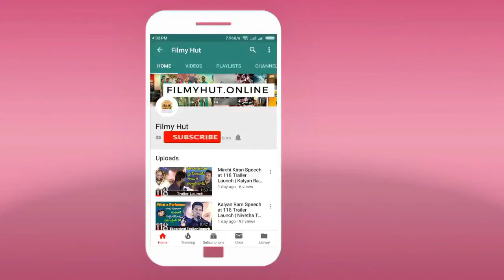22 Movie Heroine Saloni Misra First Glimpse | Telugu Movie 2020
22 Movie Heroine Saloni Misra First Glimpse | Telugu Movie 2020